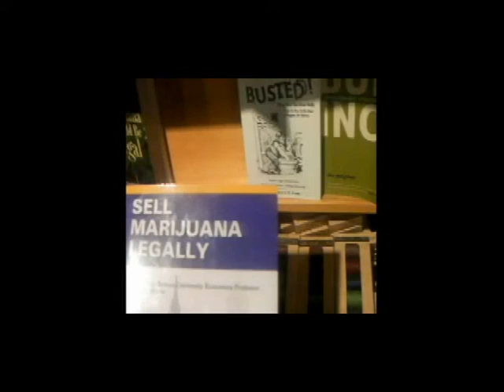Aspect légal des boutiques de produits reliés à la consommation de marijuana à Vancouver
Anita et Ali se penchent sur l'aspect légal des boutiques de produits reliés à la consommation de marijuana.
Pourquoi Balado BC? Balado pour balade, une promenade agréable d'un vidéo à l'autre et d'un océan à l'autre. Pour que l'information voyage librement. BC, au delà des initiales de notre province, représente le bien commun, c'est-à-dire ce qui est accessible à tous.
Ce projet est une initiative du Conseil Jeunesse Francophone de la Colombie-Britannique dans le but de promouvoir les activités en français, par et pour les jeunes. Nous voulions créer un espace permettant aux jeunes francophone de la Colombie-Britanique et d'ailleurs d'exprimer et d'échanger leurs opinions et observations.
Le programme Jeunes au Travail du Collège Éducacentre en est le promoteur. Ce projet unique vous propose une série de reportages réalisés par des étudiants dans le cadre d'une initiation au journalisme. Nous voulons vos réactions, vos commentaires et... vos production !